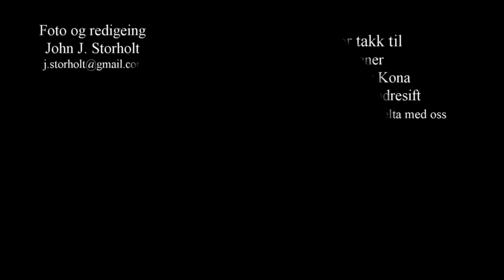Kirketjener Jan Engel Brødreskift sin hverdag som kirketjener i Rindal og Surnadal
Dei fleste vet hva en kirketjener er, men få vet vet hva det innebær å jobbe under denne tittelen.
Han er vaktmester, renholder med ansvar for det daglige vedlikehold ute som inne. Han er graver og styrere lyd, varme og video opptak hvis det er påkrevet og en kan neste si at  uten kirketjeneren stoppe gudstjenesten. Som han sier, det enste han ikke gjør er å gjennomfør preken og spillinga.

Foto og redigering
Pressefrilanser
John J. Storholt
Rindalsskogen
November 2021